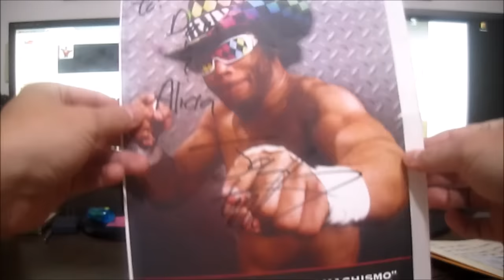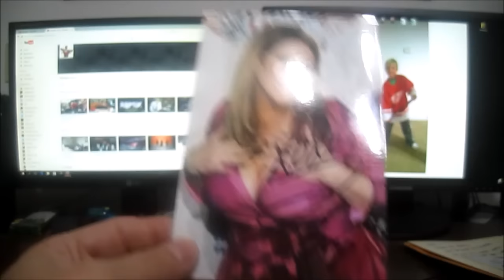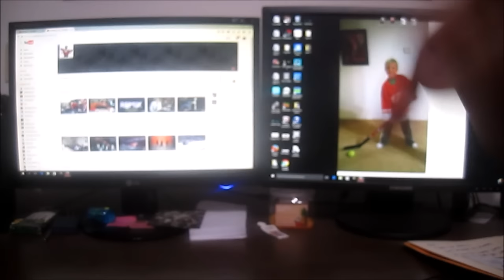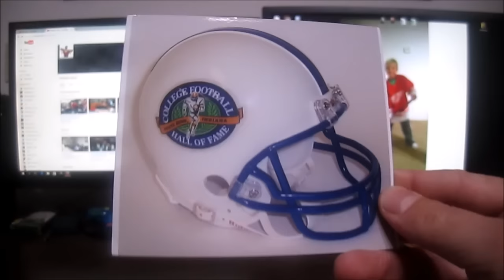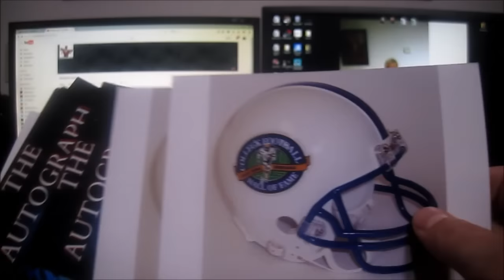The TTM Autograph Show - Youtube Edition 10/18/15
I have been collecting autograph for a long time now. I have been dubbed The Godfather of TTM autographs. This is my journey. Purchases, Through the Mail, In Person. Graphing Godfather Style!
 Show some sub love to

Check out the New links
(Not being updated at the moment)

Give a shout out to Mailpix in your video
Penny 4x6 photos plus the cost of shipping